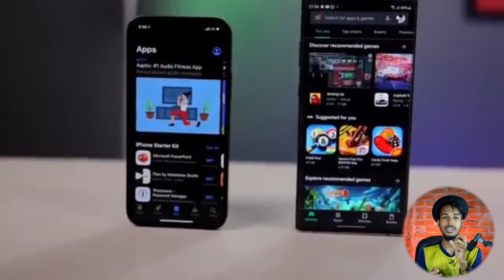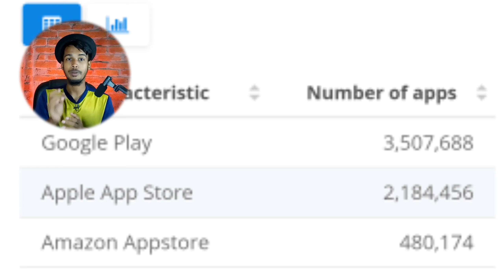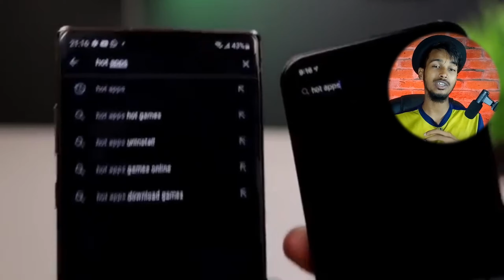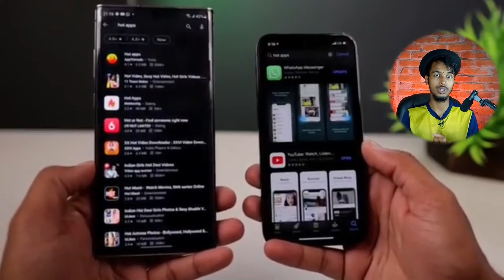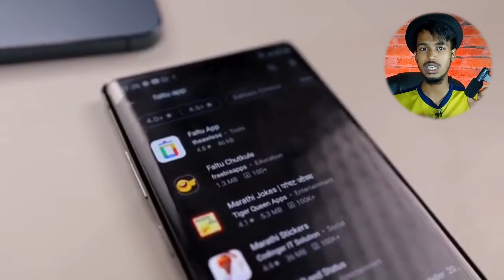Apple IOS Apps store vs Android Play Store - Fight 🔥 Who Will Win?🔥